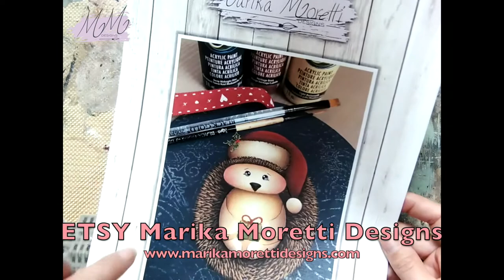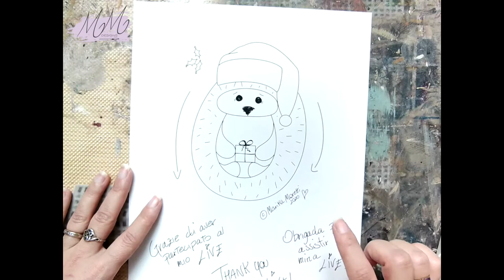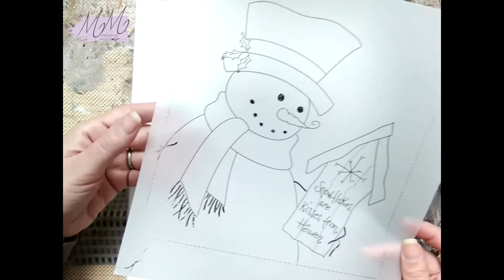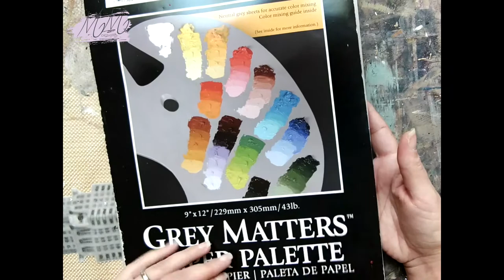Tutorial Pittura - Le basi del Country Painting: il materiale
Eccomi qui con un nuovo video! Questa volta però non si tratta di uno dei miei soliti video dedicati alla tecnica, ma è un video pensato per le persone che non conoscono ancora la tecnica del Country Painting (o Pittura Country) e vorrebbero iniziare a dipingere, ma non sanno bene da dove cominciare.
Quindi, considerate questo video come una specie di "lista della spesa" con le cose che a mio avviso sono le più importanti per iniziare a dipingere seguendo le tecniche del Country Painting!

o sul negozio di ETSY

Ci sono diversi negozi che vendono il materiale necessario, io trovo sempre tutto quello che mi serve qui:
Spero che questo video vi sarà utile e vi invito a farmi delle domande o a lasciare dei commenti.

*trovi tutti i miei pattern su ETSY